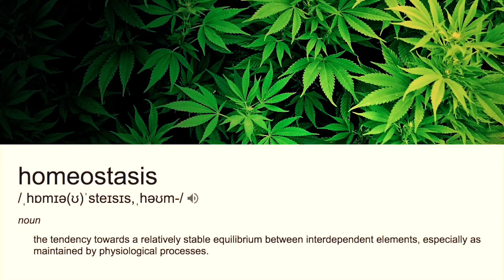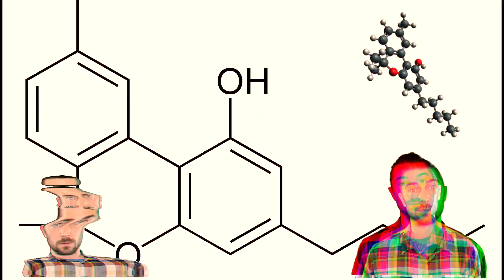CANNABASICS - THE ENDOCANNABINOID SYSTEM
It is now irrefutable the Cannabis possesses vast healing potential for A LOT of mental & physical conditions that modern medicine is drastically inferior in treating. But how does Cannabis work? How does it take effect when we consume it? The secret to this lies in the Endocannabinoid system of our bodies - a complex system of interdependent neurotransmitters and endogenous chemicals, and the series of receptors that transmit them.